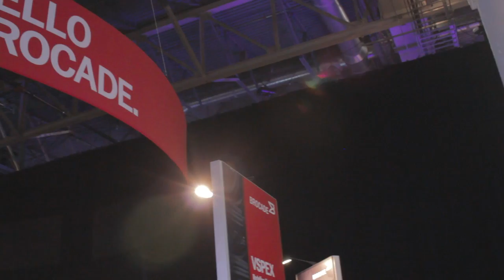Brandon Farrell, SHI | EMC World 2014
Brandon Farrell, SHI, with Jeff Frick and Steve Kenniston, at EMC World 2014

As IT solutions evolve to meet the needs of a greater variety of businesses, distributors like SHI work to find the best products to fit their customer’s needs. On theCUBE at EMC World 2014, SHI’s Director of Strategic Partners, Brandon Farrell, discussed his clients’ present needs and his predictions about the technology they will ask for in the future.

Helping customers overcome business pressures

More than ever, Farrell explained, companies are under pressure to “do more with less.” Farrell also mentioned a new focus on the application as part of that trend, and stressed that his focus is one SHI has had for quite some time: “Where everyone else is going, we’ve already been there.”

“As a distributor that’s “married,” Farrell says, “to what the customer is trying to accomplish,” SHI values their longstanding relationships with both EMC and Microsoft. Farrell expressed that SHI is excited about the current and future product offerings that help customers become more efficient.

Why SHI is excited about SQL 2014
Customers that were previously still evaluating whether SQL would be the right solution for their businesses, Farrell says, have come around to SQL 2014 because of the speeds and savings it offers, especially in combination with VNX:

“Straight out of the box, the VNX is three X faster than the next competitor when it comes to hybrid solution. And SQL 2014 itself, ten X plus, on the transaction side, so that’s huge improvements in performance. Then on the storage side and reducing the amount of disks that you need, you’re talking 45 percent there, so it’s fantastic for our customers.”

Farrell also mentioned that the Microsoft-EMC relationship is so compelling because two companies that “have controlled things in their area” are starting to cooperate going forward. SHI, Farrell says, finds that partnership “very interesting.”

Even though SQL 2014 is new enough that Ferrell couldn’t give any “specifics about what’s going to the a best practice,” he mentioned that the “fact that it’s in line memory, that really puts customers in a position to do things with Hadoop with Microsoft.” This combination, Farrell mentioned, is something he never would have considered — “almost yin and yang.”

Microsoft and EMC from a distributor standpoint

Microsoft’s innovations in combination with EMC have Farrell impressed: “It’s been tremendous,” he said, “that Microsoft is really pushing the envelop.” He expressed his view that while Microsoft is a giant in the tech world, the products that have come out of their relationship with EMC are evidence that the company can still come up with novel ideas that wow the tech world.

EMC is a company full of novel ideas, but it’s one that, Farrell says, sometimes need mediation when presented to a customer: “There are so many different tools out there from EMC that putting all those in front of a customer is not the right thing.”

Such an array of choices can overwhelm a customer, and so Farrell says that SHI concentrates on helping customers accomplish something specific, like “development around application performance” by capitalizing on technologies like a “FAST back-end data base,” Flash, or DSSD.

Tech solutions must be based on customer-specific business outcomes
EMCWorldThis customer-specific approach is one that Farrell stressed when responding to Steve Kenniston’s question about how SHI helps their customers prioritize their tech needs in reference to mega trends. “Everybody has a different use-case,” Farrell said, “as to what they’re trying to accomplish — we focus on business outcomes, not the megatrend itself.”

DSSD and Hybrid cloud: innovations for a range of business sizes
While Farrell explained that SHI is focus on customer needs instead of megatrends, there were some trends that he thinks will have the most impact on many SHI customers in the coming years, specifically Flash storage and the hybrid cloud.